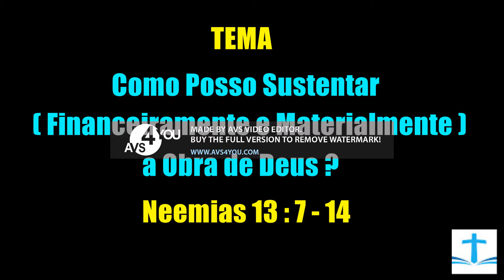Pastor Lusingama 👉TEMA: Como posso sustentar a obra de Deus? -Resposta: (7. Vencendo nas provas.)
👉TEMA: Como posso sustentar a obra de Deus? Resposta 7. Vencendo nas provas. (Parte 2)